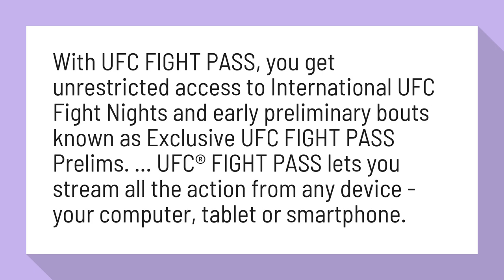Does UFC Fight Pass give you access to PPV?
UFC® FIGHT PASS™ - Watch LIVE and on-demand UFC PPV ...

With UFC FIGHT PASS, you get unrestricted access to International UFC Fight Nights and early preliminary bouts known as Exclusive UFC FIGHT PASS Prelims. ... UFC® FIGHT PASS lets you stream all the action from any device - your computer, tablet or smartphone.